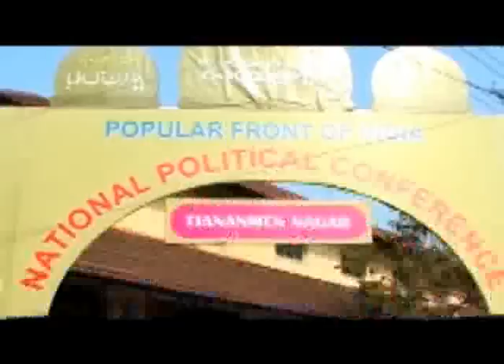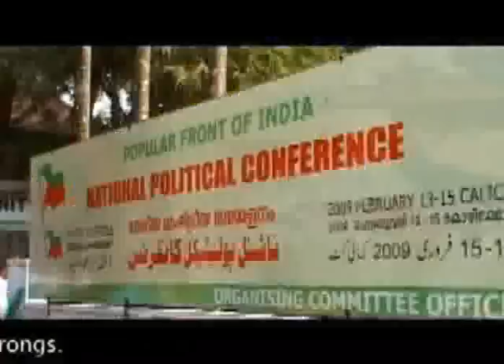Popular Front of India-Introduction2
About Us
Our Vision

Existing socio-economic models of development have failed to alleviate the poverty and backwardness of the people of the country. Since independence, the ruling establishment has empowered the big business houses and the urban and rural elite, as it ignored the basic needs of the people below. The traditionally dominant social groups have hijacked the democratic process. They work hand in glove with neo-colonial, fascist and racist forces. The dalits, the tribals, the religious, the linguistic and cultural minorities, the backward classes and the women are denied their cultural and social space, making India one of the most backward areas in the world. Resistance against exploitation and deprivation now is mostly local and isolated with no co-ordination and pooling of resources at national level. Popular Front of India is a move towards co-ordination and management of such efforts for the achievement of socio-economic, cultural and political empowerment of the deprived and the downtrodden and the nation at large. It will try to establish an egalitarian society in which freedom, justice and security are enjoyed by all.

A Common Platform for Ordinary People

A common platform called South India Council was formed as the outcome of a discussion attended by social activists and intellectuals from all the South Indian States at Bangalore on 25th & 26th January 2004. Later the Council took up various issues related to community empowerment, especially reservation in education and employment. With the cooperation of Confederation of Muslim Institutions in India, the Council organized a two day workshop on Muslim reservation on 26th & 27th November 2005 at Hyderabad.

When the Central Government decided to introduce reservation in higher education, the Council organized three regional conventions on reservation: at Calicut on 4th August 2006, at Bangalore on 5th August 2006, and at Chennai on 17th August 2006. A National Convention on Reservation in Higher Education was organized jointly with All India Milli Council at New Delhi on 29th August 2006

Karnataka Forum for Dignity (KFD) (Karnataka) National Development Front (NDF) (Kerala )
Manitha Neethi Pasarai (MNP) (Tamil Nadu ) were the constituents of the Council

The leadership of these organizations gave serious thought to the benefit of better coordination among them. The issue was discussed by the rank and file of the organizations. To mark a successful turning point , a joint meeting of the Secretariat of South India Council and representatives of KFD, NDF and MNP held on 22nd November 2006 at Calicut decided to launch Popular Front of India as a federation and approved the vision statement.